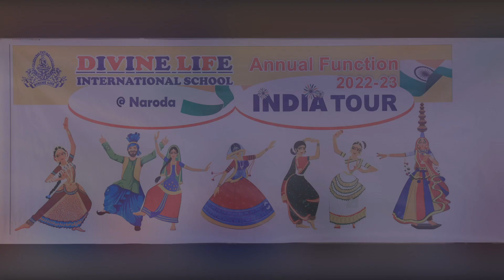4 C rajasthani song